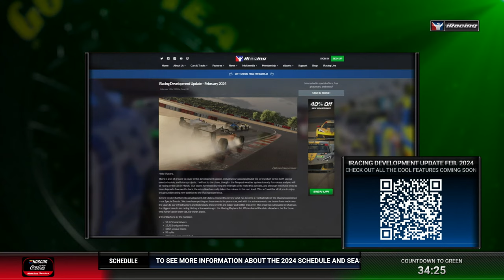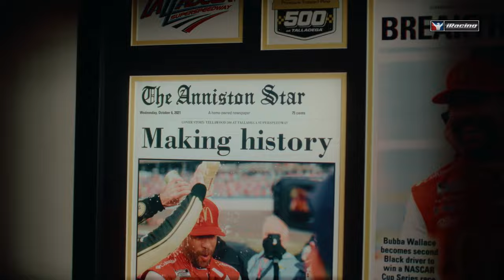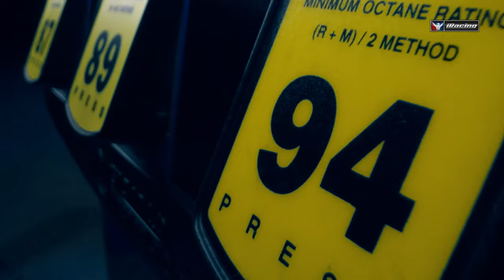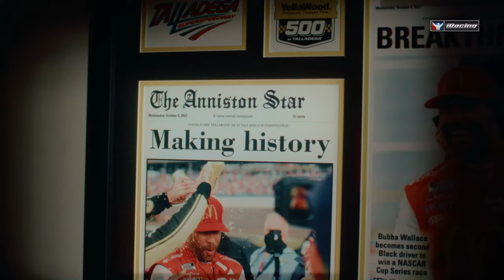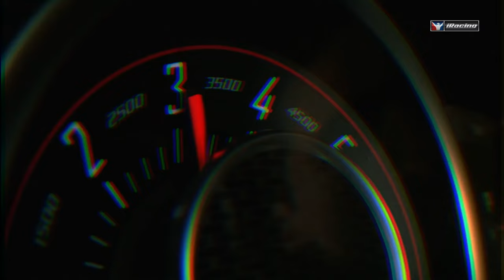eNASCAR Coca-Cola iRacing Series | Round 2 | Las Vegas Motor Speedway